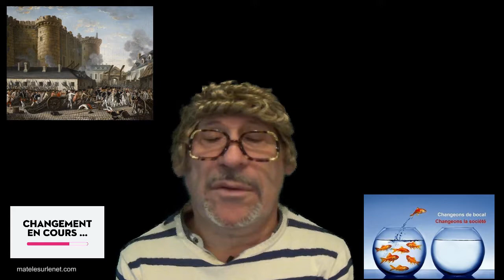Je lance mon mouvement révolutionnaire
Des "comme ca" j'en croise et j'en ai croisé plein dans ma vie.